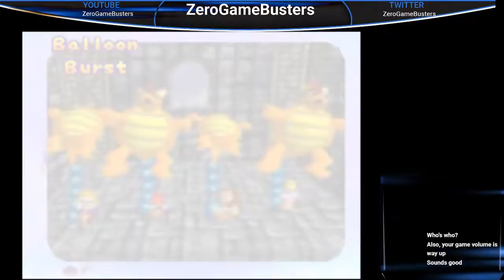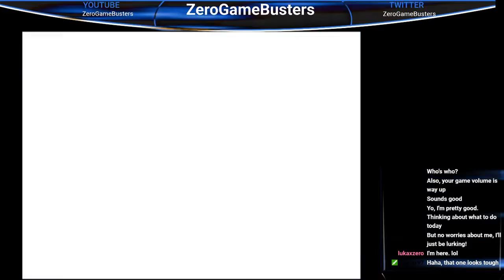Twitch Stream Mario party part 4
Air Date: 7/16

Start Time: 3:28